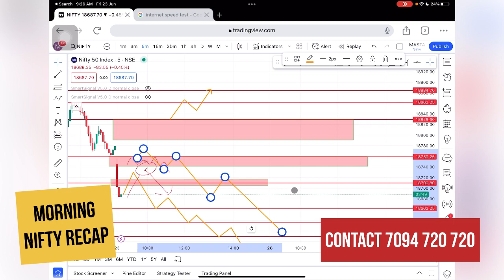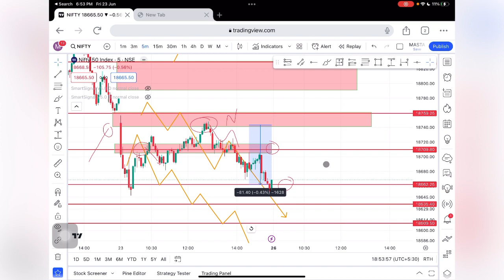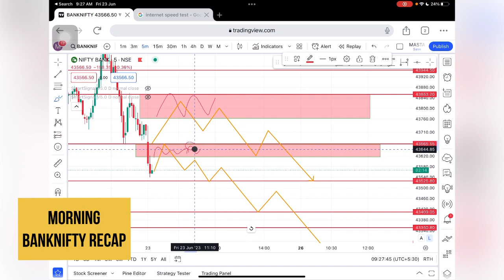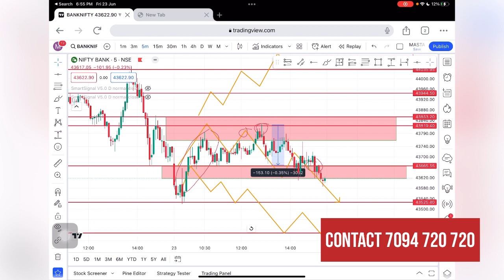23/06/23Today Postmarket analysis of Nifty and banknifty in options trading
Today in this video i am giving a post market analysis of Nifty and BankNifty in options trading. I predicted this trend on intraday basis and my analysis was correct. So guys if you are looking to trade options then this video is for you.

23/06/23Today Postmarket analysis of Nifty and banknifty in options trading

All views in this channel is for EDUCATION purpose Do your own technical analysis before you invest in Stockmarket
ட்ரேடிங் கோர்ஸ் (Trading Course in Tamil)
பங்கு சந்தை கற்றல் கோர்ஸ் (Stock Market Training Course in Tamil)
பங்குச் சந்தை பயிற்சி (Stock Market Education in Tamil)
பங்குச் சந்தை பயிற்சி மேம்பாடு (Stock Market Training in Tamil)
பங்கு முதலீட்டு கோர்ஸ் (Stock Investment Course in Tamil)
பங்குச் சந்தை கற்றல் மேம்பாடு (Stock Market Coaching in Tamil)
பங்குச் சந்தை அறிவியல் மேம்பாடு (Stock Market Technical Analysis Course in Tamil)
அந்நிய செலாவணி பயிற்சி (Forex Trading Course in Tamil)
பங்கு வர்த்தக ஆய்வு மேம்பாடு (Stock Market Research Training in Tamil)